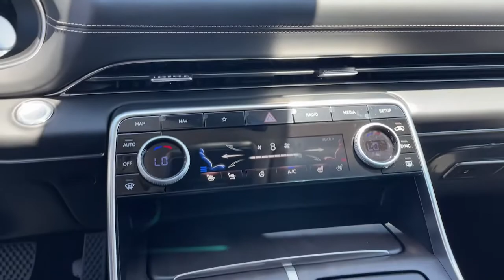2023 Genesis GV80 Corona, Riverside, Temecula, Loma Linda, Orange County G1563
Vik Black New 2023 Genesis GV80 available in 2530 Wardlow Road, Corona, California at Cardinale Way Genesis. Servicing the Corona, Riverside, Temecula, Loma, Linda, Orange County, CA area.

Black 2023 Genesis GV80 2.5T 8-Speed Automatic 2.5L DOHCbrbrRecent Arrival!